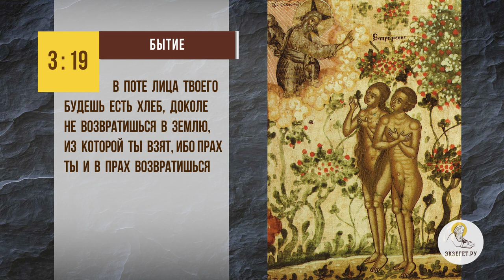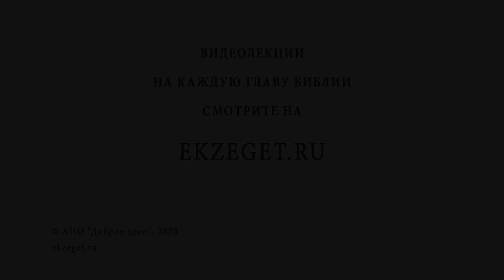Как воспитать трудолюбие в детях ? Библия отвечает. Протоиерей Феодор Бородин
В сегодняшнем видео отец Феодор Бородин рассказывает о том, как воспитать трудолюбие в детях.

🔸Понуждение к труду.
🔸Праздность - мать всех пороков.
🔸Труд как борьба с грехом.
🔸Трудолюбие как привычка.
🔸Навык.